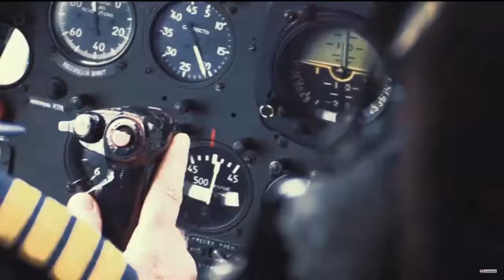ADVERTISING Black Holes of YAMAL Coming Soon To RT NEWS I Will be recording This